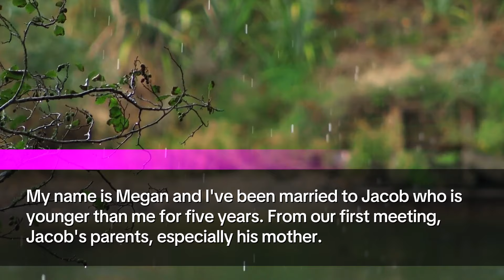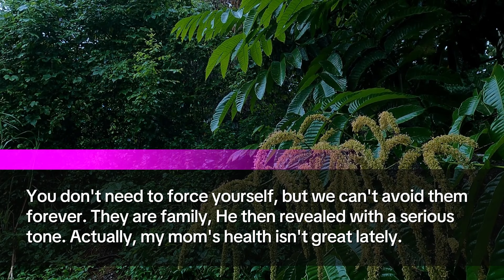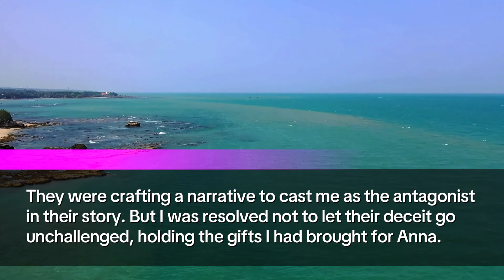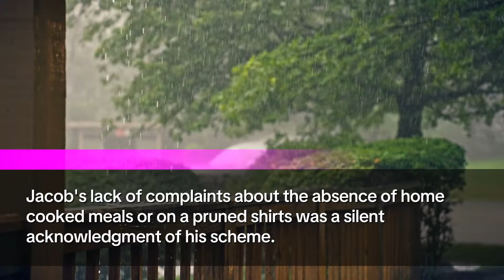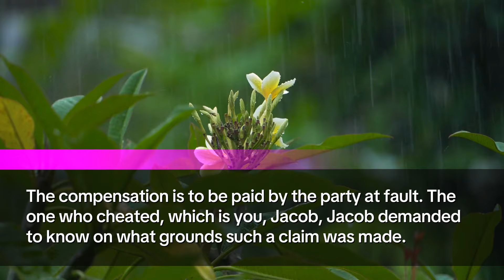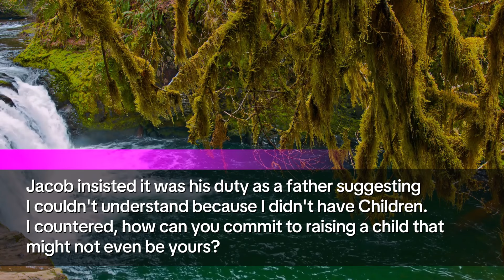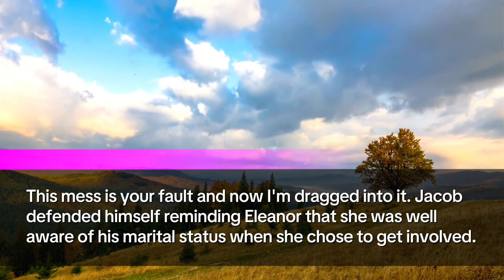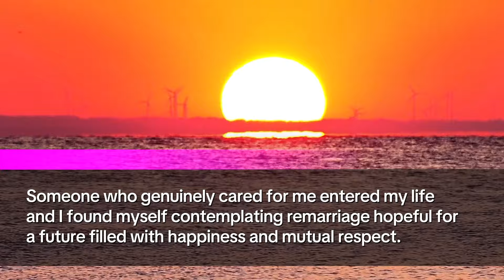One Day, I Found my Husband with a Woman and Child at his Family Home. When I ask who is she? Then!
👩‍❤️‍👨 My name is Megan, and this is the story of my tumultuous marriage to Jacob, a man younger than me, and our challenging relationship with his family, especially his mother, Anna. From the onset, Anna made it clear she disapproved of me, favoring a more submissive partner for her son over my independent, career-oriented self.

🔍 Despite the cold treatment and harsh criticisms from Anna, I strived for harmony, even attempting to bond over simple things like sharing recipes. But Anna's disapproval, particularly regarding our plans for children, only deepened the divide, leading Jacob to suggest we distance ourselves from his family—a decision that weighed heavily on me.

💔 One day, driven by concern for Anna's health and our strained relationship, I decided to visit unannounced, only to uncover a heart-wrenching scene: Jacob, an unknown woman, a baby, and talks of leaving me for her. This discovery was the beginning of my resolve to confront the truth and fight back against deceit.

🎭 The narrative unfolds with Jacob's betrayal, his family's secret plot, and my quest for justice. From confronting Jacob to legal battles for compensation, this journey is a testament to my strength and determination to overcome manipulation and infidelity.

💡 Alongside the emotional turmoil, this story is a lesson in self-worth and the courage to stand up for oneself against deceit and betrayal. It highlights the importance of transparency and the consequences of deceit within familial relationships.

🌈 In the aftermath, as I navigate the complexities of divorce and betrayal, I find solace in reclaiming my independence and the possibility of a new beginning, free from the shadows of the past and open to the promise of genuine love and respect.

🔗 Join me on this journey of revelation, resilience, and renewal. Share your thoughts, experiences, and support in the comments below. Let's discuss the complexities of marriage, family dynamics, and the power of standing up for oneself.

🙏 Your satisfaction is our priority, and your support means everything. 🚀